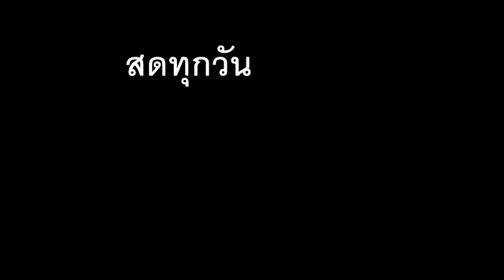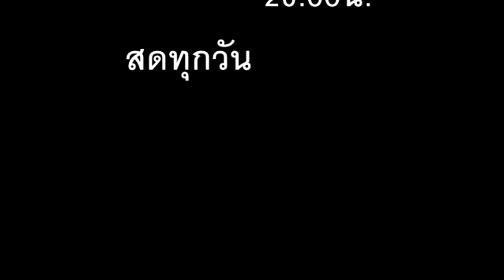สัตว์โลกสอนมนุษย์ I PasaLoongNgorkKikkok I 090863 I 24Hrs